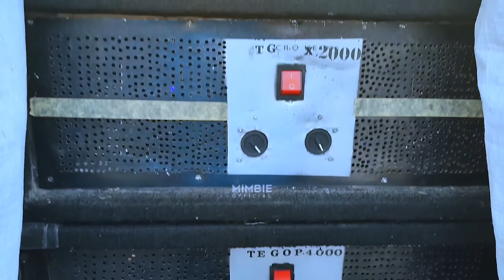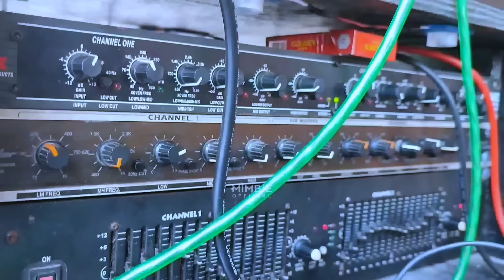BOCAH HEBAT || Tanpa Alat Bisa Mengetahui Suara Cancel Sound Minimalis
BOCAH HEBAT || Tanpa Alat Canggih Bisa Mengetahui Suara Sound Cancel

oke Assalamualaikum kali ini saya mampir di acara hajatan walimatul Aqiqah dan yang live di acara tersebut ACAN AUDIO sound system minimalis dengan box subwoofer CBS NOGOSARI kolaborasi dengan box subwoofer CLA.setelah saya konfirmasi ternyata sebelum polaritasnya dibalik untuk box CLA nya.
hebat bocah ini bisa tau suara soundnya yang cancel.
oke daripada penasaran langsung aja kita simak bersama videonya

suara noise cancelling, suara sound cancel